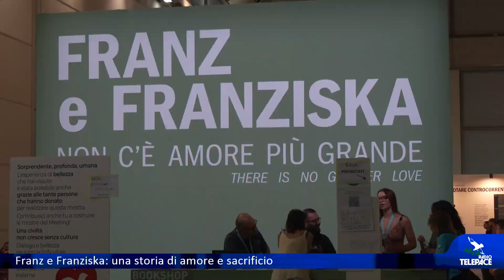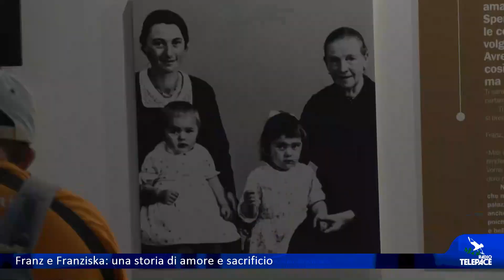Franz e Franziska: una storia di amore e sacrificio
RIMINI - Si è concluso domenica a Rimini il 45° Meeting per l'amicizia tra i popoli. Tra i padiglioni della fiera tanti incontri e dibattiti ma un ampio spazio è stato dedicato alle mostre. Una delle più visitate tra le 16 allestite è stata quella dedicata ai coniugi Franz e Franziska.